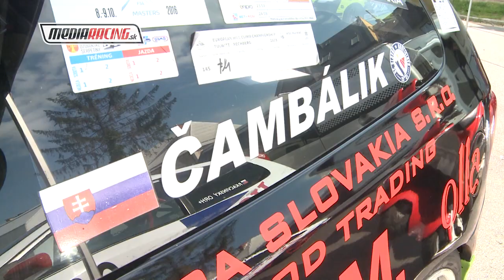Bohumír Čambálik MSR PAV ECCE HOMO ŠTERNBERK 2019